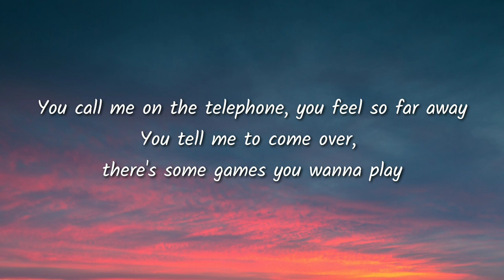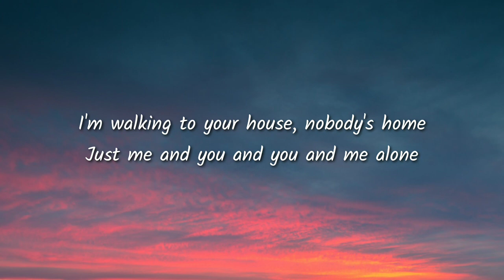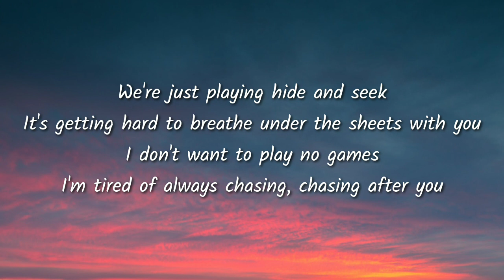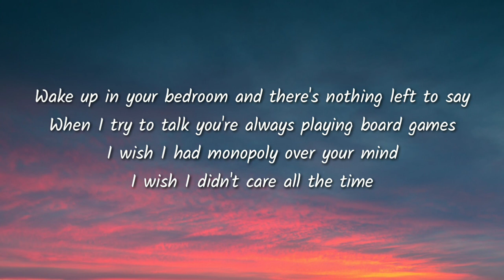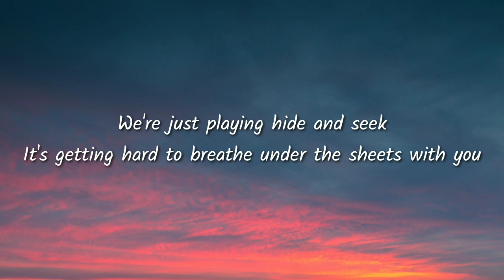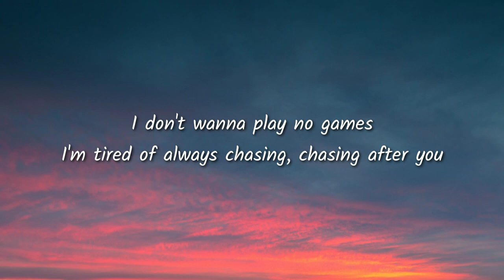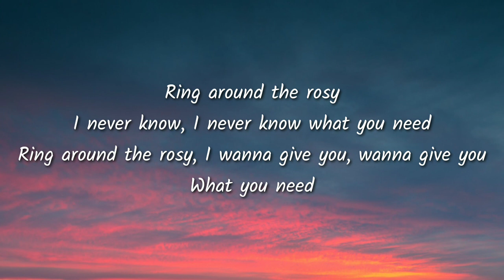Melanie Martinez - Play Date (Lyrics) ''I guess I'm just a play date to you''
Ring around the rosy, I wanna give you, wanna give you

Don't wanna leave this play date with you